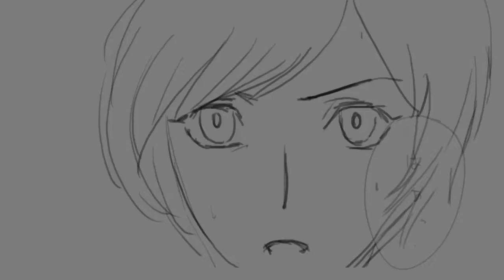vconte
Self produced anime storyboard test.
It is scheduled to finish in sample animation of 1 minute.

Ｖコンテ作成動画。